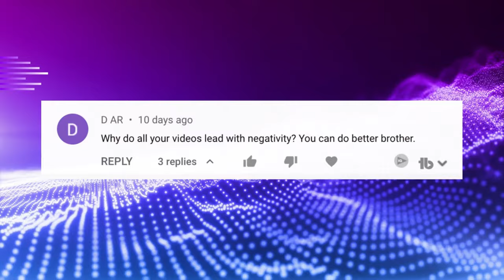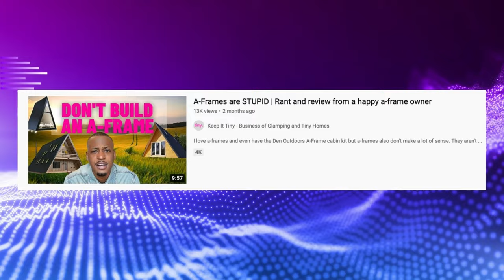Keeping It Real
Glamping businesses and the advice found for beginners around starting a glamping business, tiny home business, or unique short-term rental is a lie!

In today's video, I chat about the misconception of glamping and also why I am a bit negative sometimes. I personally believe that the business side of tiny homes, domes, tents, yurts, and glamping is pushed to make it sound a bit easier than it really is!

Want to chat with me directly? I am now working with people one on one!

4. Share the video with a friend

- If your Tiny Home, Airbnb, or Glamping business doesn't have these three things it will fail

- Off-Grid Cabin + Sky Deck Tour // 196 Square Feet Tiny House // New York Airbnb in Finger Lakes:

🪓 🔦  TOP ITEMS I'M HAPPY I HAVE IN MY CABIN ✂️🔋

LED lights that can charge your phone:

Portable rechargeable fan with a small light

Simple & cheap solar battery

Chord to plug solar panels into the battery

Best solar panels on the market

KEEP IT TINY MEDIA:
The business side of tiny homes, domes, tents, yurts, glamping, and everything in between.

* also, reach out if you own a cabin I can come and review!

⏰ TIME STAMPS ⏰

0:00 Glamping is a lie
1:17 The truth about starting a glamping business
2:17 Example
3:42 My mission

*All content on the Keep It Tiny YouTube channel reflects my own opinions and should NOT be taken as legal advice, financial advice, or investment advice. Please seek out the guidance of professionally trained and licensed individuals before making any decisions.

(this video is about: keep it tiny,j.esperance,glamping business,glamping ideas,glamping,glamping is a lie,how to start a glamping business,glamping essentials,glamping is bad,the truth about glamping,glamping airbnb,glamping airbnb business,do not start a glamping business,vrbo,hipcamp,tentrr,a-frame,tiny house business,cabin business,glamping business 2022,buying land for glamping,setting up a glamping business,glamping tents,should you start a glamping business)